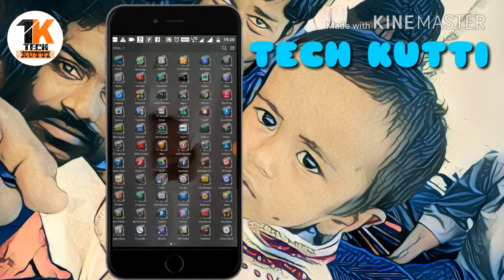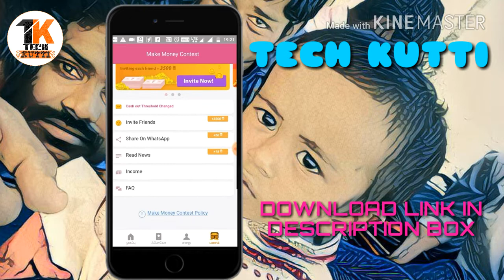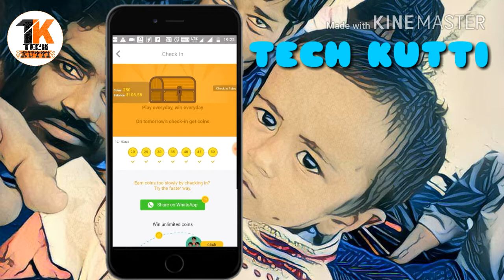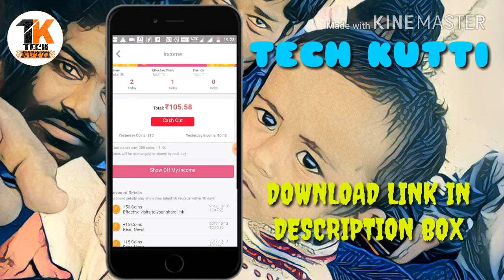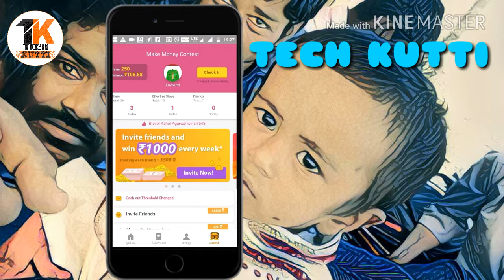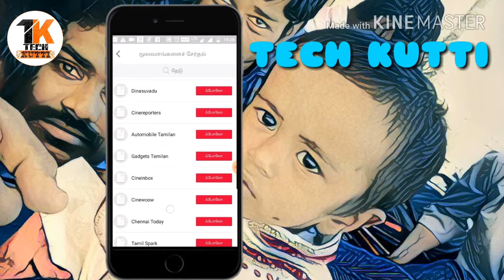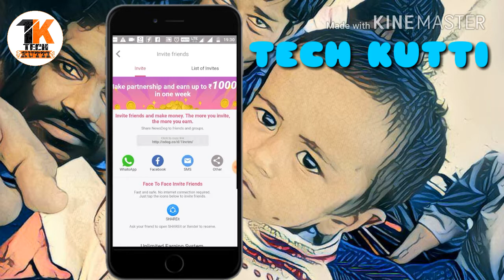மொபைல் போன் மூலமாக தினமும் 200-500 சம்பாதிப்பது எப்படி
Hi, I sent you 50 Rs Paytm cash. Why not take only 15 seconds to get it? 👉

Newsdog மற்றும் one ad--ல் எப்படி அதிகமாக பணம் சம்பாதிப்பது?

Refer code:  1lnctm

Other tags

Online job without investment
Mobile money earning method